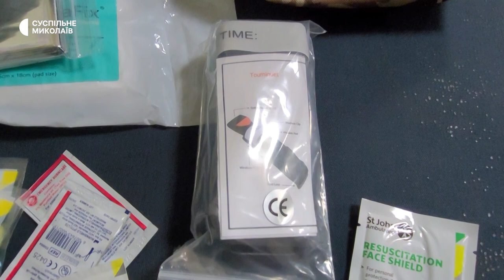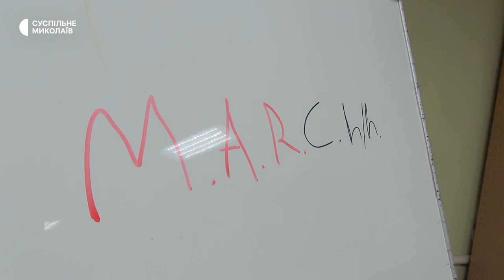У Миколаєві іноземні інструктори навчають азам тактичної медицини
У Миколаєві станом на 27 листопада тривають курси з домедичної допомоги для цивільного населення. На волонтерських засадах за міжнародним протоколом M.A.R.C.H. іноземні інструктори навчають містян азам надання невідкладної допомоги.

Автор/оператор: Олександр Гордієнко.